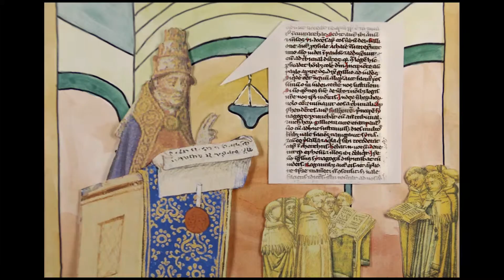Urbanus 2 animated biography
A cutout-animation I made for the Dutch TV program '2 voor 12' by the VARA.